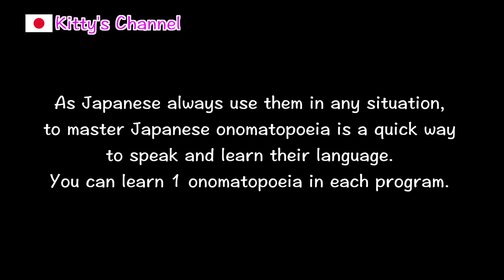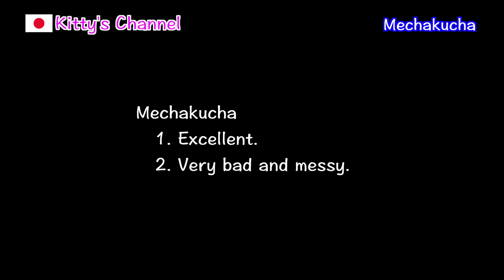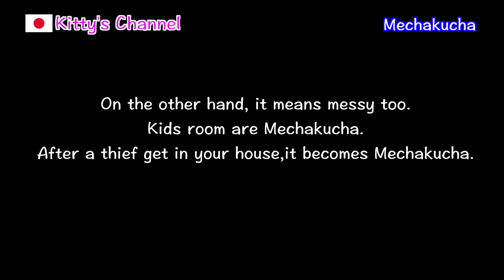#071 What is Japanese onomatopoeia?/Get more ideas about Japan/Japanese culture, custom, food.